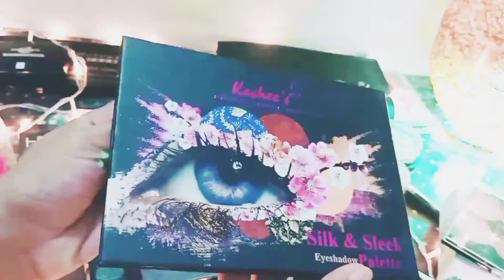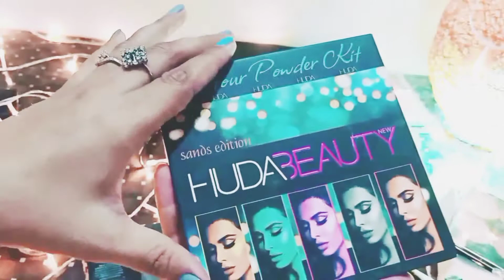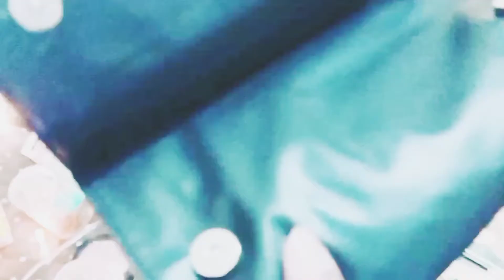My makeup collection||its Zainab Ali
Note📝📌
All images videos & music in the video belongs to the owners.

Warning :
Don't use my videos without my permission